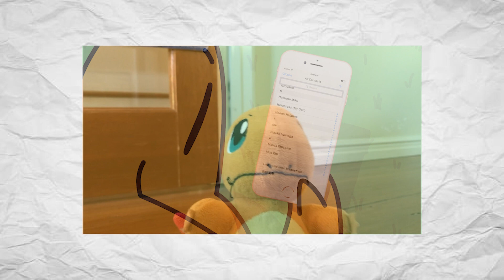THE STORY SO FAR...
~ LINKS: ~